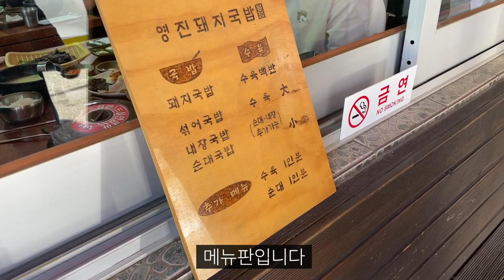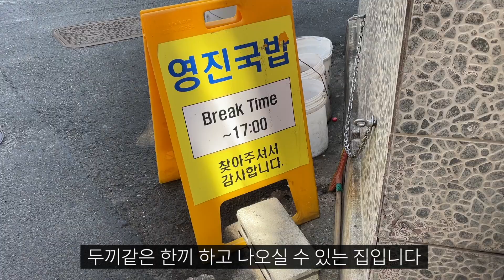부산 국밥집 하면 맨날 거론되는 이 집, 왜?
식당 정보
부산 - 영진돼지국밥 신평본점

부산에서 국밥집 유명한곳 물어보면 여기 안나온 적이 없습니다..
저도 몇년째 방문하는 곳
영상에서 이유 확인 같이 해보실게요 :D

- 제 기준으로 친구들에게 가보라고 추천 할 집만 올리겠습니다
- 개인의 입맛은 다 다를 수 있으며 저는 음식을 참 좋아하고 관대합니다
- 음식이 아무리 맛있어도 불친절했던 곳은 별로 좋아하지 않습니다 (올리지 않을 겁니다)
- 김사원님 채널 존경하고 부산의 김사원이 되고 싶습니다 잘 부탁 드립니다